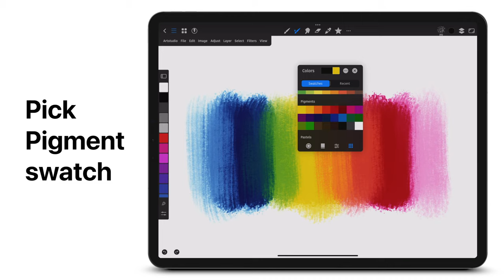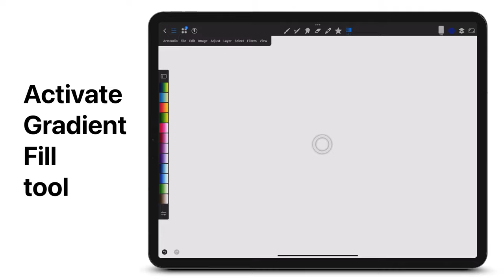How to use Pigment blending in Artstudio Pro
Learn how to use Pigment blending in Artstudio Pro on iPad.